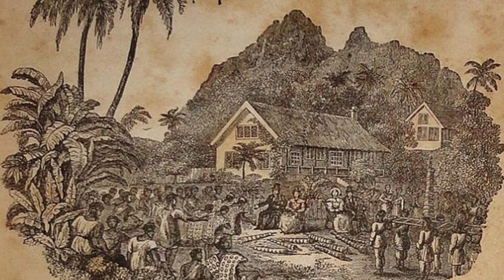John Williams| வாழ்க்கை வரலாறு| Christian Martyrs| Tamil Missionary Story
பாலினேசியா பகுதியில் இரத்த சாட்சியாக மரித்த ஜான் வில்லியம்ஸ் அவர்களின் வாழ்க்கை வரலாறு.